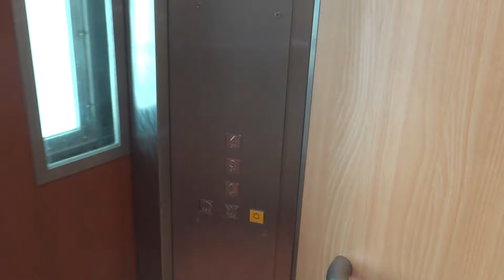Blk 201E Tampines Residental HDB, Singapore - ULift/XJ Optima Traction Elevator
Technical specifications :
Floor served : 1, 3 and 4
Capacity : 10 persons/680kg
Manufacturer : XJ Elevator/XJ Siemens (now XJ Schindler, installed as ULift)
Model: Optima
Year installed: 2009
History: Original, installed under LUP